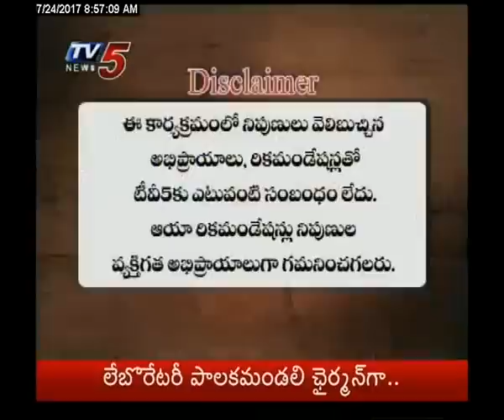24th July 2017 TV5 News Business Breakfast